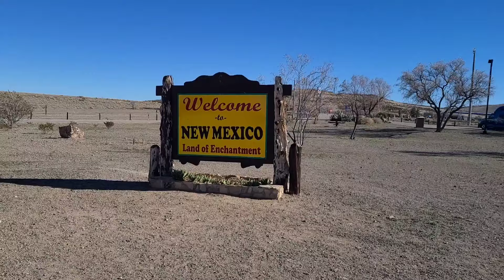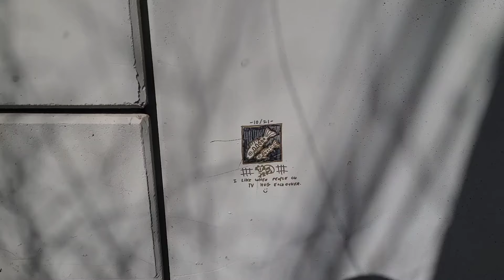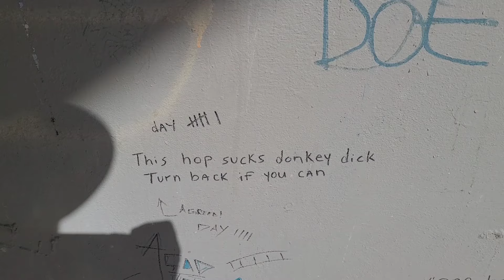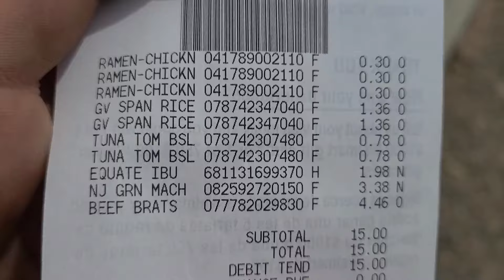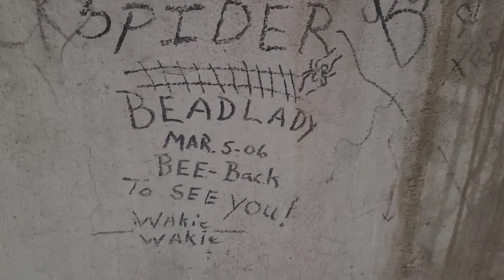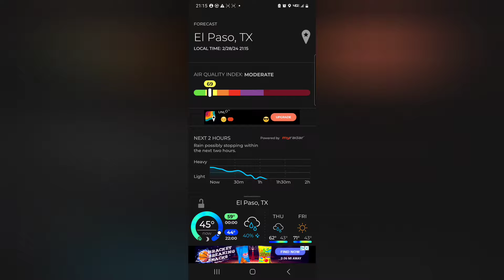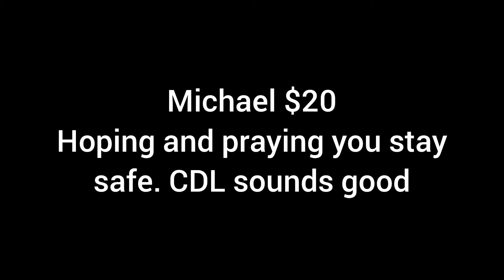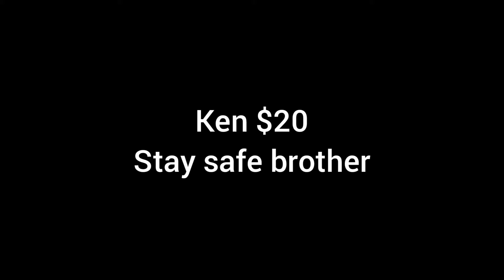Rollercoaster of Emotions on the Southwest Highway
i couldn't really cut this down any more so i just made it a long one

links